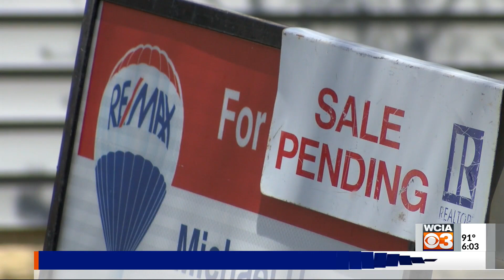Housing sales decrease 15% in Champaign County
Housing sales are slowing in Champaign County.